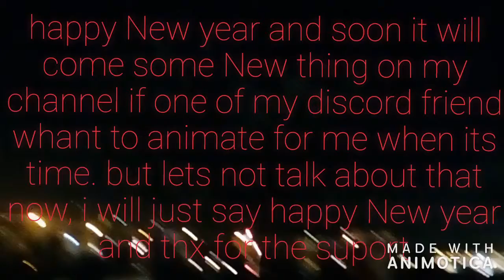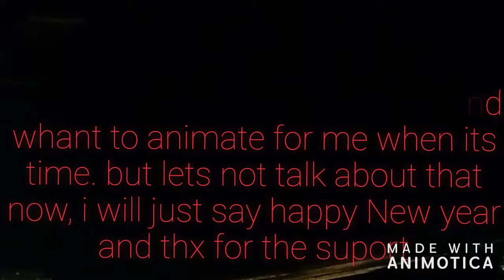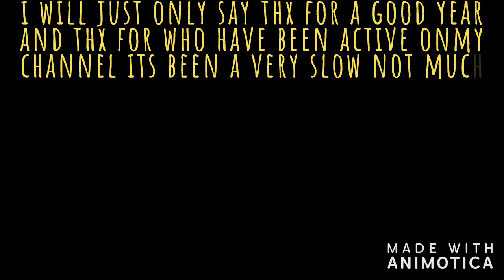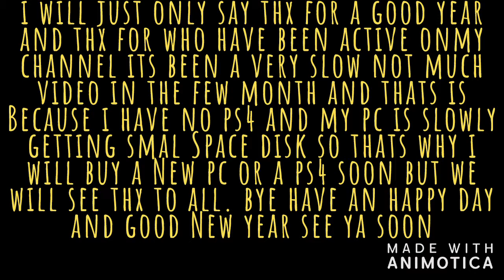happy new year